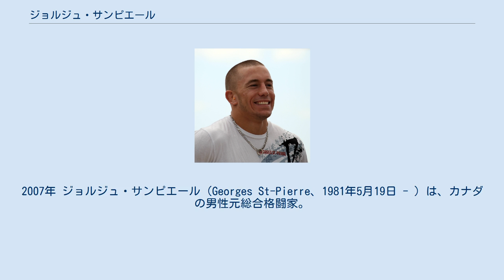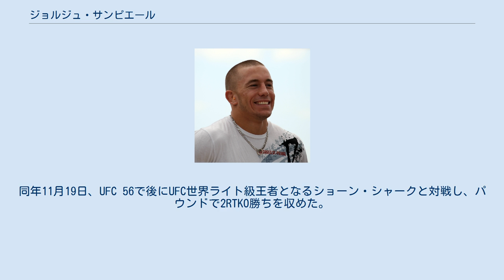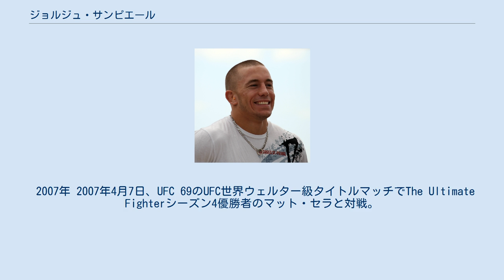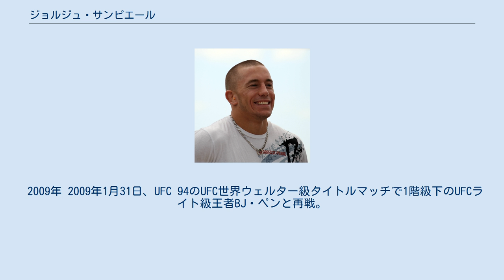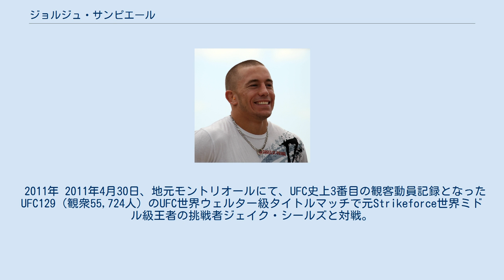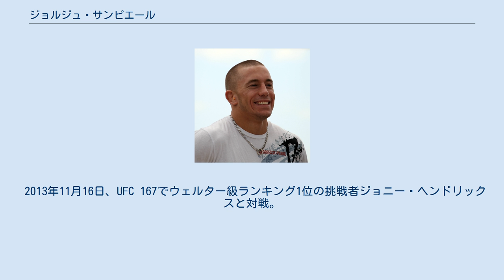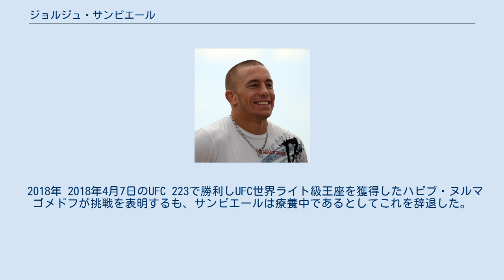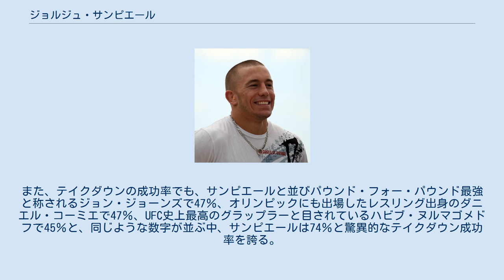ジョルジュ・サンピエール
2007年 ジョルジュ・サンピエール（Georges St-Pierre、1981年5月19日 - ）は、カナダの男性元総合格闘家。
ケベック州サンティジドール出身。
ケベック州モントリオール在住。
トリスタージム/ジャクソンズMMA所属。
元UFC世界ミドル級王者。
元UFC世界ウェルター級王者。
UFC史上4人目の二階級制覇王者。
ジョルジュ・サン・ピエールとも表記される。
 名前の頭文字をとって「GSP」と呼ばれる。
打・投・極の全てが揃ったコンプリートファイターであり、MMAとして完成された穴のないファイトスタイルでジョン・ジョーンズと並んで歴代パウンド・フォー・パウンド最強と称される。
その実力と共に端正なルックスと紳士的な性格から、母国カナダでは国民的な人気を誇り、カナダ国外でも高い人気を誇る。
 治安の悪い街サンティジドールに生まれ、幼い頃は学校でいじめに遭い小遣いや服を盗まれていた。
護身のために7歳の時に極真空手を学び始め、空手の先生が死去した後、ブラジリアン柔術、ボクシング、レスリングなど様々な格闘技を学んだ。
プロ総合格闘家になる前は、モントリオールのクラブで警備の仕事やゴミ回収業者をしていた。
 2002年1月25日、プロデビュー戦となったUCC 7でアイヴァン・メンジバーと対戦し、パウンドで1RTKO勝ちを収めた。
 2002年6月15日、UCC 10のカナダウェルター級タイトルマッチでジャスティン・ブルックマンと対戦し、腕ひしぎ十字固めで1R一本勝ちを収め王座獲得に成功した。
 2002年10月11日、UCC 11のカナダウェルター級タイトルマッチでトラビス・ガルブレイスと対戦。
サイドポジションから相手の後頭部をマットに叩き付け肘打ちで1RTKO勝ち。
初防衛に成功した。
 2004年 2004年1月31日、UFC初参戦となったUFC 46でカロ・パリジャンと対戦し、3-0の判定勝ち。
UFCデビュー戦を白星で飾った。
同年6月19日、UFC 48でジェイ・ヒエロンと対戦し、パウンドで1RTKO勝ち。
 2004年10月22日、UFC 50のUFC世界ウェルター級王座決定戦で元UFC世界ウェルター級王者マット・ヒューズと対戦し、1R終了とほぼ同時に腕ひしぎ十字固めで一本負け。
王座獲得に失敗し、キャリア初黒星を喫した。
 2005年 2005年4月16日、UFC 52でジェイソン・"メイヘム"・ミラーと対戦し、3-0の判定勝ち。
UFCに出場し続けたためTKOカナダウェルター級王座を剥奪された。
 2005年8月20日、UFC 54でフランク・トリッグと対戦し、リアネイキドチョークで1R一本勝ち。
同年11月19日、UFC 56で後にUFC世界ライト級王者となるショーン・シャークと対戦し、パウンドで2RTKO勝ちを収めた。
 2006年 2006年3月4日のUFC 58ではウェルター級王座挑戦者決定戦で元UFC世界ウェルター級王者BJ・ペンと対戦し、激闘の末に2-1の判定勝ちを収めた。
 2006年9月23日のUFC 63のUFC世界ウェルター級タイトルマッチで王者マット・ヒューズに挑戦予定だったが、自身の負傷により欠場した。
 2006年11月18日、UFC 65のUFC世界ウェルター級タイトルマッチで王者マット・ヒューズに挑戦。
タックルを完封して打撃で圧倒し、最後は左ハイキックからパウンドで2RTKO勝ちを収め、王座獲得に成功。
約2年越しのリベンジを果たし、ノックアウト・オブ・ザ・ナイトを受賞した。
 2007年 2007年4月7日、UFC 69のUFC世界ウェルター級タイトルマッチでThe Ultimate Fighterシーズン4優勝者のマット・セラと対戦。
試合前のオッズではサンピエールが圧倒的有利とされていたが、試合では1R早々にセラのパンチでぐらつき、そのまま追い討ちのパンチでダウンを奪われ追撃のパウンドでTKO負け。
初防衛に失敗し、王座から陥落した。
この試合はUFC史上最大の番狂わせの一つと言われている。
 2007年8月25日、UFC 74でジョシュ・コスチェックと対戦し、3-0の判定勝ち。
大方の予想ではNCAAレスリング王者のコスチェックがレスリングでサンピエールを上回るとされていたが、...